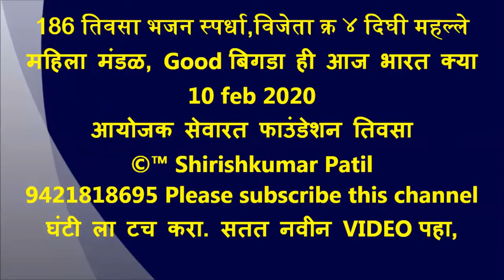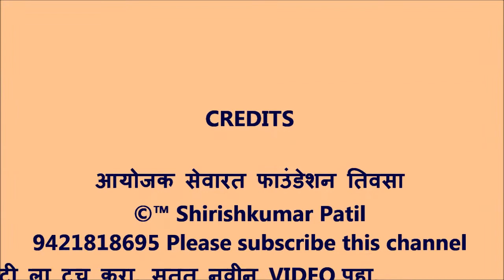186 तिवसा भजन स्पर्धा,विजेता क्र ४ दिघी महल्ले महिला मंडळ, Good बिगडा है आज भारत क्या 10 feb 2020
“ Shirishkumar Patil “ कृपया हे चानेल सबस्क्राईब करा, घंटी ला टच करा. भजनस्पर्धा तिवसा 2020,आयोजक सेवारत फाउंडेशन आणि राष्ट्रसंत तुकडोजी महाराज विचार मंच  Video Recording ©™ Shirishkumar Patil  Amravati Mo, 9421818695
प्रौढ विभाग पुरस्कार:- 1} सार्थक भजन मंडळ हस्तापूर 2} आदर्श भजन मंडळ निमगव्हाण 3} राष्ट्रसंत भजन मंडळ जनुना 4} हर्षवर्धन भजन मंडळ वणी वागदरा 5} गुरुदेव भजन  मंडळ नेर पिंगळाई 6} महाराणा भजन मंडळ यवतमाळ 7} गुरुदेव भजन मंडळ मोझरी गुरुकुंज 8} नवयुवक भजन मंडळ आलोडा 9} जय मुंगसाजी मंडळ साल्पी वाल्पी 10} रंगनाथ भजन मंडळ निळापूर 11} जय सेवा भजन मंडळ चंदन पार्डी.
महिला विभाग पुरस्कार:- 1} संतकृपा महिला मंडळ चंद्रपूर 2} जिजाऊ महिला मंडळ चंद्रपूर 3} जय भारती महिला मंडळ नागपूर 4} दुर्गा माता महिला भजन मंडळ दिघी महल्ले 5} गुरुदेव महिला मंडळ दहेगाव गोंडी
बाल विभाग पुरस्कार:- 1} गुरुकृपा बाल मंडळ तळेगाव शा. 2} रघुवीर बालिका मंडळ बेलखेड 3} चंद्रशेखर बाल मंडळ हातगाव 4} महासिध्द बाल मंडळ पळसखेड 5}जय भारती बाल मंडळ गव्हारा 6} गुरुमाउली बाल भजन मंडळ बिहाडी 6} बाल गोपाल भजन मंडळ पालोरा